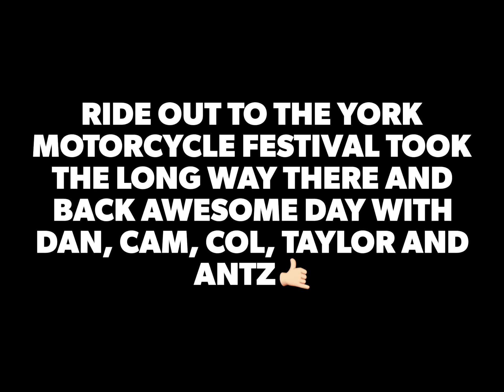YORK MOTORCYCLE FESTIVAL 2024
Rode out to York motorcycle festival, the long way there ,then the long way back with some mates . Great day